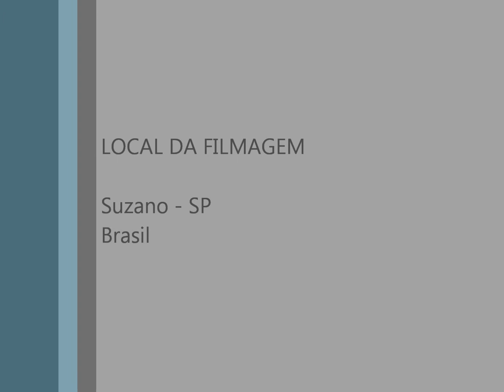Interpretação - Dia z (2 - Quarto dia de sobrevivencia)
Após o sucesso da interpretação do dia Z, preferi relatar dias após dias com aventuras e status do "personagem". Então, a cada dia ele vai ficando mais cansado e depressivo por pensar demais.